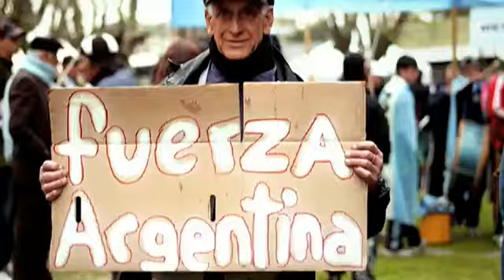40 millones de locos